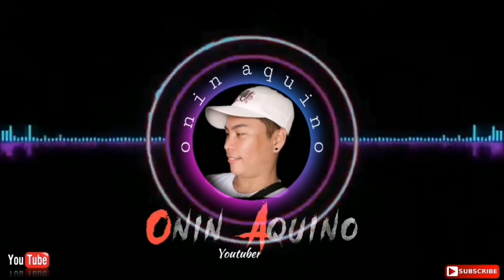Planong Paghihiganti Review/Reaction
Teorya lang Wag Seseryosohin
 Fan Made

Planong  paghihiganti